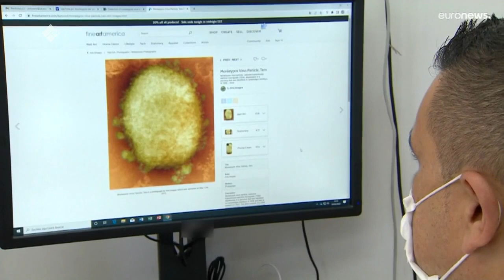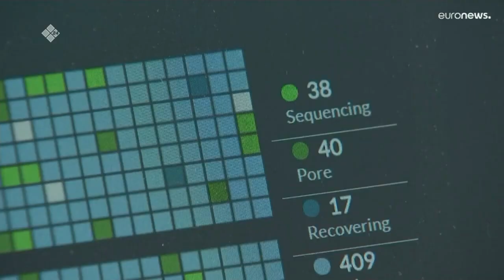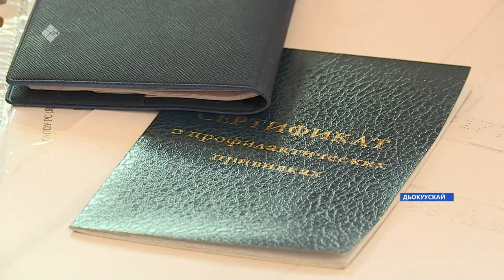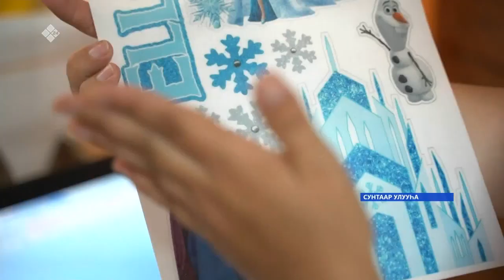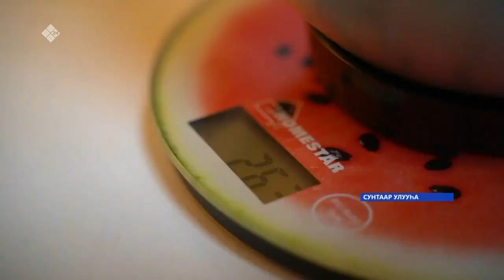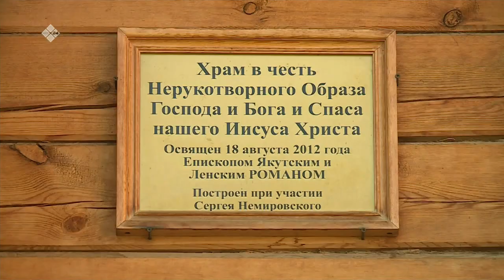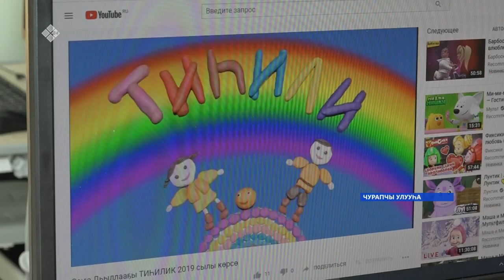«Саха сирэ» информационнай биэрии. От ыйа 12 күнэ 18:00ч